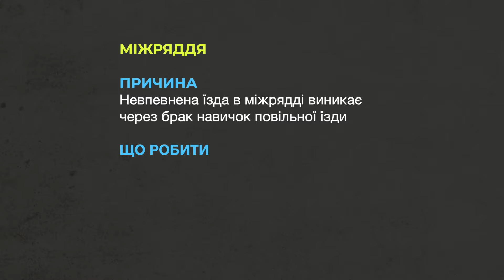[E08] Загрози міжряддя для мотоцикліста. // Як впізнати перелаштування.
це коротка версія без комментарів
публікується кожен день по одній серії

повна версія буде за два тижні
з коментарями голосом

0:00 Загрози міжряддя
1:01 Перелаштування авто

де дивитись ще

- канал в телеграмі - тут можно в комментах задати питання